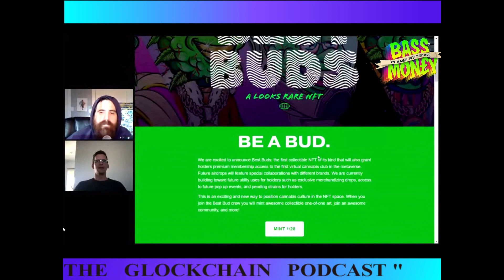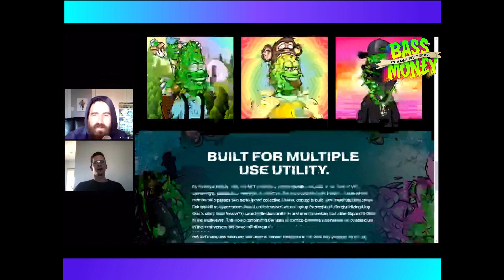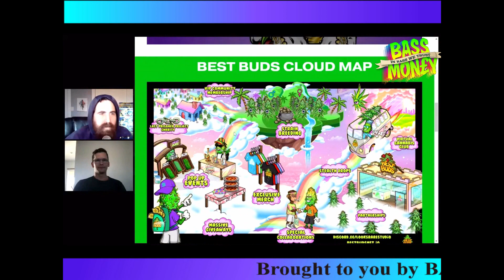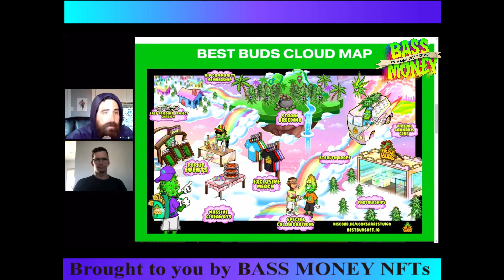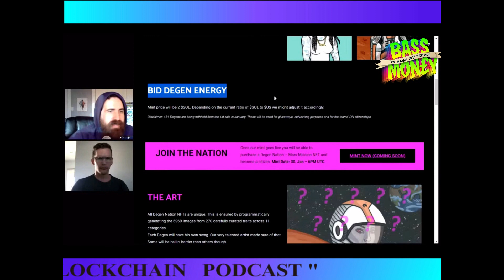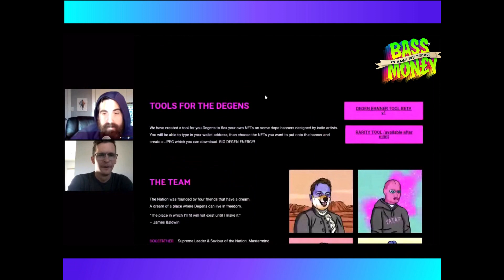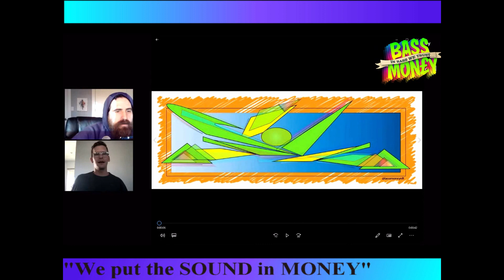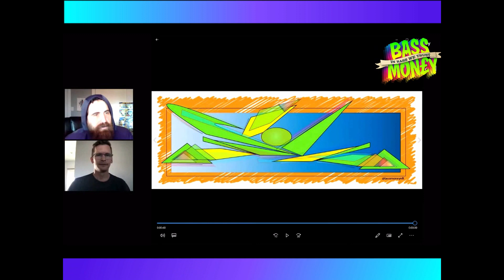The Glockchain Ep#6 "Degen Budz and GIVEAWAY ANNOUNCEMENT"-NFT's/ MUSIC Celebrating our 1000th view!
The Glockchain Podcast is hosted by @graffitisol and @voidmanevoid.  While we are intensely focused on music NFTs, it is our  broader goal to build with and raise up fellow artists and entrepreneurs who are utilizing the blockchain as a vehicle to get connected directly to the people. Our vision is LAZER EYES.   We thank you for tapping in.

This weeks Projects

bestbudsnft.io
MINTING 1/28

Minting 1/30

To show support for the show please send $SOL  GBhKCuhNC7SR7N7sgRj3QNcFYC8SKmG4i1sakh5FqsGN

PEACE